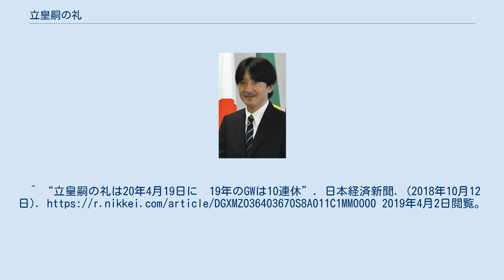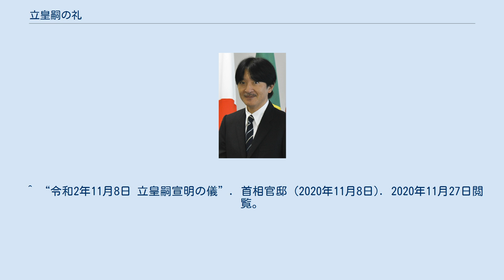立皇嗣の礼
秋篠宮文仁親王 （写真：2015年、ブラジル訪問時） 立皇嗣の礼（りっこうしのれい）、又は立皇嗣礼（りっこうしれい）は、第126代天皇徳仁が秋篠宮文仁親王の立皇嗣を国の内外に宣明した一連の国事行為で、皇室儀礼。
 従来は、皇嗣（皇位継承順位第1位にある者）が「皇太子（在位中の天皇の皇男子）」であったため「立太子の礼（りったいしのれい）」が行われてきた。
しかし、徳仁には男子が不在であったため実弟の文仁親王が皇嗣となった。
この際、文仁親王に「皇太弟（こうたいてい）」の称号が定められなかったため、儀式の名称が「立皇嗣の礼」となった。
 天皇の退位等に関する皇室典範特例法（平成29年法律第63号：2017年6月16日公布）に基づいて、2019年（平成31年）4月30日付で第125代天皇明仁（現・上皇）が退位し、同年（令和元年）5月1日を以て第126代天皇徳仁が即位したことに伴い（明仁から徳仁への皇位継承）、秋篠宮文仁親王が皇嗣（皇位継承順位第1位）となった。
 立皇嗣を国内外に宣明する立皇嗣の礼は、即位礼正殿の儀（10月22日）から半年後の2020年（令和2年）4月19日に皇居宮殿・正殿松の間などで行われる方向で調整が進められていたが、同年4月10日の内閣官房長官菅義偉（第4次安倍第2次改造内閣）による記者会見において、「世界的に猛威を振るう新型コロナウイルス（COVID-19）感染拡大の影響から緊急事態宣言が発令されたことを踏まえ延期する方向で調整を進めていること」が明らかにされた。
 日本国憲法及び現皇室典範の下での継宮明仁親王（上皇）・浩宮徳仁親王（天皇）は、大日本帝国憲法及び旧皇室典範の下での明宮嘉仁親王（大正天皇）・迪宮裕仁親王（昭和天皇）を含めても、これら4人の親王のうち明宮嘉仁親王を除く3人はいずれも皇太子として立太子の礼が行われた（嘉仁親王は明治天皇の庶子にあたり、旧皇室典範では皇位継承順序は嫡庶長幼の順のため、嫡出の弟が生まれた場合は皇位継承順位が繰り下がる可能性があったが、10歳のときに立太子の礼を行い、皇太子とされた）。
 立皇嗣の礼は退位の礼（第125代天皇明仁の退位に伴う儀式、中心儀式：退位礼正殿の儀）と同様、憲政史上初めて行われる皇室儀礼となる。
 皇位継承に関わる儀式を円滑に実施するため宮内庁は「大礼委員会」を設けた。
 内閣（菅義偉内閣：菅義偉首相）は2020年（令和2年）10月8日、天皇陛下の御退位及び皇太子殿下の御即位に伴う式典委員会（平成30年：2018年10月12日閣議決定）の第11回を総理大臣官邸で開き、立皇嗣の礼を同年11月8日に開催すると決定した。
天皇徳仁、皇后雅子、皇嗣秋篠宮文仁親王、皇嗣文仁親王妃紀子、菅首相を除き、参列者にはマスク着用を求め、アルコールによる手指の消毒・会場の換気をよくするなど感染防止を徹底、参列者の人数を当初予定していた300人から50人ほどに大幅に絞り込むことを決定した。
また皇嗣・皇嗣妃が賓客と食事を共にする祝宴「宮中饗宴の儀（きゅうちゅうきょうえんのぎ）」は、新型コロナウイルス（COVID-19）感染拡大防止の観点から中止することになった。
 2020年（令和2年）11月8日、国の行事として、午前11時から約15分間、文仁親王が皇嗣になったことを国内外に宣明する「立皇嗣宣明の儀（りっこうしせんめいのぎ）」を、午後4時から約30分間、文仁親王が天皇皇后にあいさつする「朝見の儀（ちょうけんのぎ）」を、ともに皇居・正殿松の間で行った。
またこれらに関連した皇室行事として、立皇嗣宣明の儀の直後の同日11時25分から皇居・鳳凰の間で、天皇から皇嗣に皇嗣の証の壺切御剣が親授される「皇嗣に壺切御剣親授（こうしにつぼきりのぎょけんしんじゅ）」が行われたほか、午後0時半から宮中三殿において秋篠宮文仁親王が皇嗣となって初めて昇殿する「賢所皇霊殿神殿に謁するの儀（かしこどころこうれいでんしんでんにえっするのぎ）」が行われ、皇嗣妃と共に昇殿した。
 皇嗣秋篠宮文仁親王と同妃紀子は皇居での儀式・行事を終えると、仙洞仮御所（東京都港区、旧：高輪皇族邸）を訪問し、上皇明仁上皇后美智子夫妻にあいさつし、赤坂御用地内の住居である秋篠宮邸に戻った。
 秋篠宮文仁親王が皇位継承順位1位の皇嗣になったことを国内外に示す「立皇嗣の礼」の挙行を、皇室の戸籍に当たる「皇統譜」に登録する手続きが2020年11月24日、宮内庁書陵部で行われた。
皇統譜には天皇、皇后について記した「...